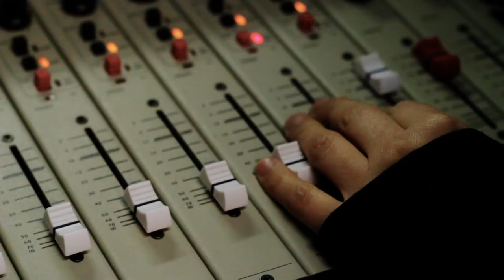SANGUCHE. FM LA TRIBU 88.7 . PIWI - LE MANS 15/08/2014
Entrevista + tema: "Forma"